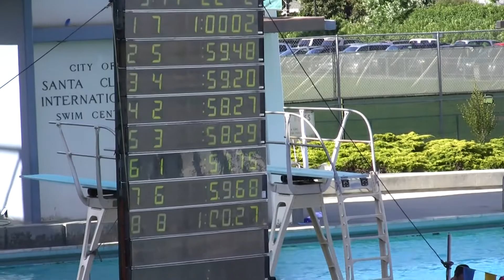2010 CCS Men's 100 Breaststroke Finals